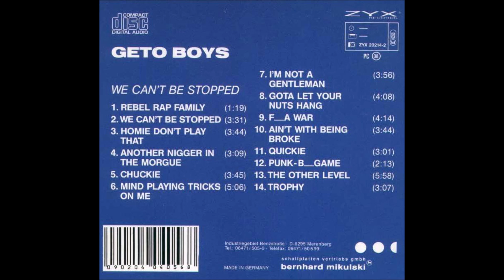13. Geto Boys - The Other Level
Geto Boys - We Can't Be Stopped (1991)

01. Geto Boys - Rebel Rap Family
02. Geto Boys - We Can't Be Stopped
03. Geto Boys - Homie Don't Play That
04. Geto Boys - Another Nigger In The Morgue
05. Geto Boys - Chuckie
06. Geto Boys - Mind Playing Tricks On Me
07. Geto Boys - I'm Not A Gentleman
08. Geto Boys - Gota Let Your Nuts Hang
09. Geto Boys - Fuck A War
10. Geto Boys - Ain't With Being Broke
11. Geto Boys - Quickie
12. Geto Boys - Punk-Bitch Game
13. Geto Boys - The Other Level
14. Geto Boys - Trophy

We Can't Be Stopped is the third studio album by Geto Boys, released on July 9, 1991. It was among their most successful records in terms of units sold. The album is analysed track-by-track by Geto Boys in Brian Coleman's book Check the Technique. We Can't Be Stopped was certified Platinum in early 1992.

(Wikipedia)